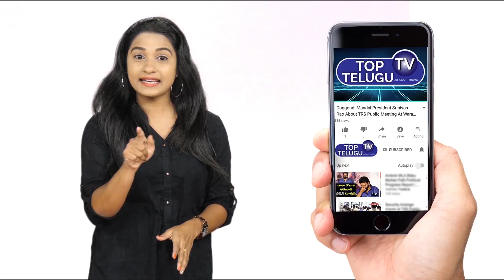Nagarjuna With His Wife Amala Akkineni Visits Tirumala Temple | Naga Chaitanya | Top Telugu TV